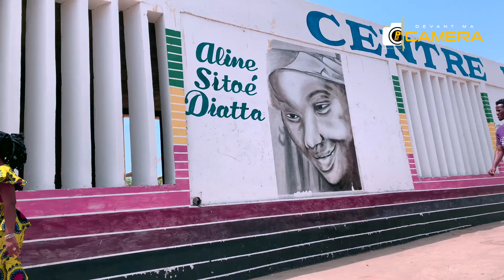Devant Ma Caméra # SUNUGAL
Et surtout, prenez plaisir à vous immerger dans cet univers visuel où se mêlent passion, engagement et beauté naturelle.
Merci de me rejoindre dans cette aventure visuelle, et ensemble, cultivons notre amour pour l'image et la nature !